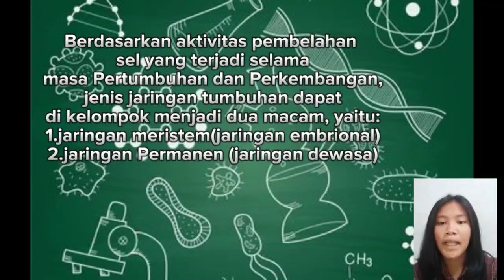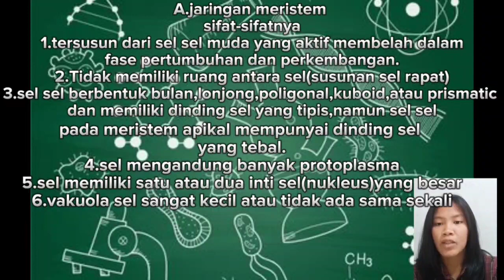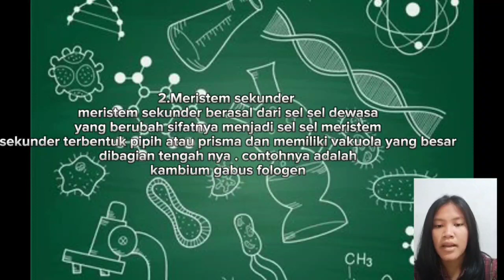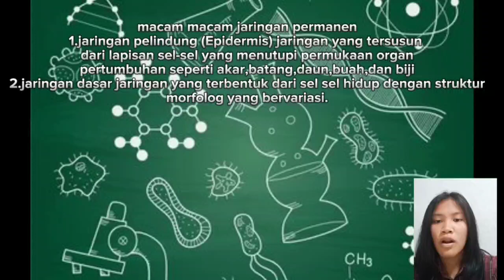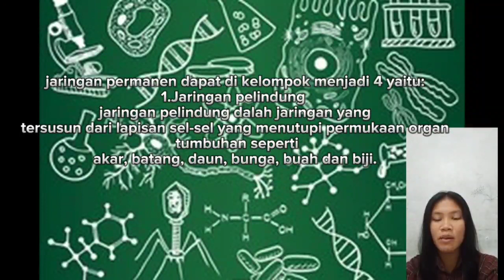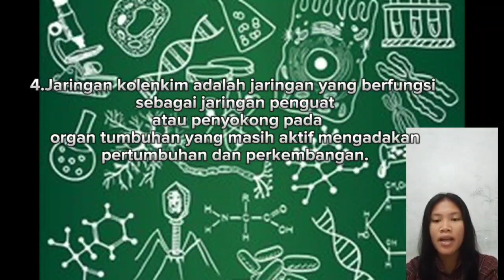Struktur dan Jaringan pada Tumbuhan. Petra Tiwi Sijabat KLS 12 IPA-2